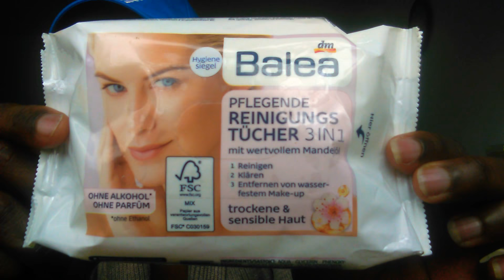Connaitre son Type de peau et choix de ses produits pour visage.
connaitre son type de peau avant de choisir ses produits de beauté.

je partage avec vous mes erreurs et vous donne quelques astuces.